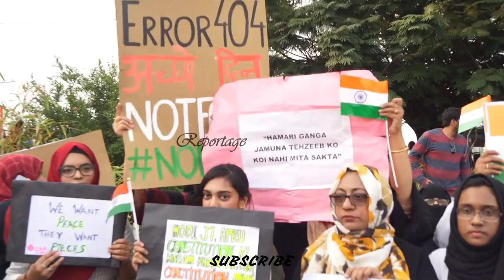Hyderabad Set Up a world record || A Million citizens turned up in Million March against CAA-NRC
Million March Against CAA NRC & NPR At Hyderabad | More Than 1 Million People Present @ Dharna Chowk Hyderabad.